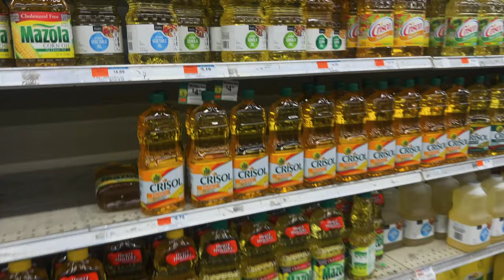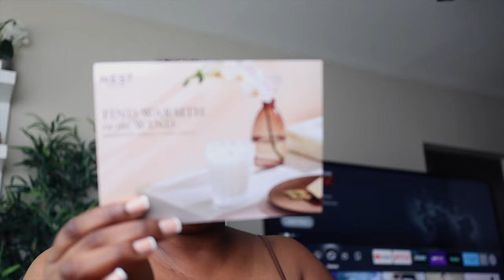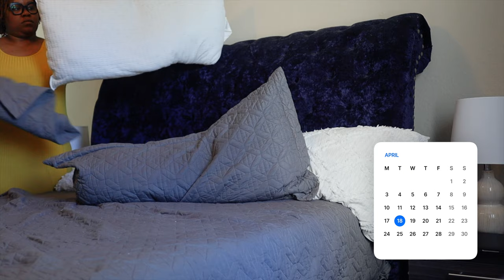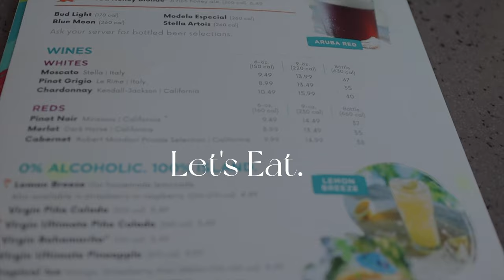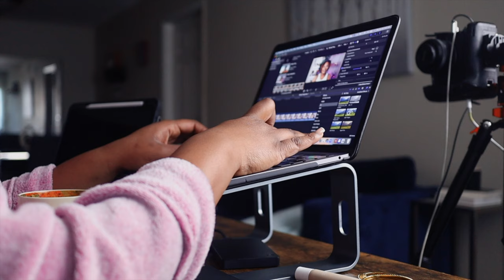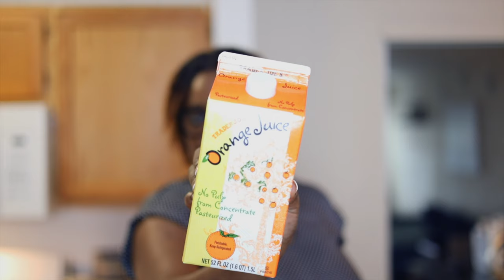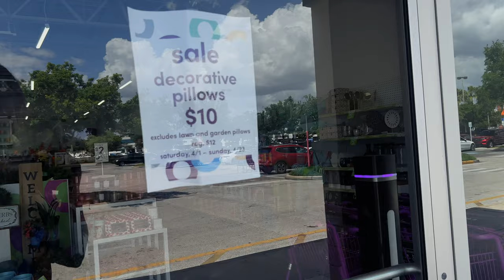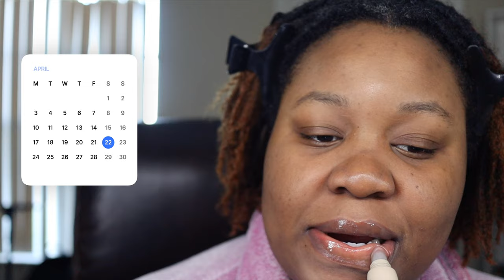PERFUME FOR WOMEN | HUGE SEPHORA HAUL, NEW PERUME & CANDLES, HOW TO SMELL GOOD ALL DAY & MORE | VLOG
Hey Gurrlll ! Welcome to the Channel ✨❤️ Enjoy today's video. Perfume for women

JUST APPLIED FOR THE SEPHORA SQUAD YOUR TESTIMONY WILL HELP ME MAKE THE SQUAD Leave a testimonies

LuckyScent : CHERYS10
Twisted Lily : CHERYSTV10
Navitus Parfums : CHERY10
Venba : CHERYSTV
Snif : CHERYS10
SoAvantGarde : CHERYS15
Commodity : CHERYSTV10

T U E S D A Y :

Throw Pillows
Pillow Covers
ND Filter for Canon 22mm Lens ( Find Lens Size First )

W E D N E S D AY

Ninja Blender
Our Place Bowls
White Shirt

T H U R S D A Y

Aveeno Mist Spray
Cheriosa 62
Black Kettle
Tea Glass

F R I D A Y

Colorful Blouse
Hope Moisturizer

S A T U R D A Y

Sun Glasses
Matching Sets

TRY AMAZON PRIME FOR 30 DAYS FREE :

// C H E C K  O U T  M Y  P O P U L A R  V I D E O S ✨

🎥 Equipment Used